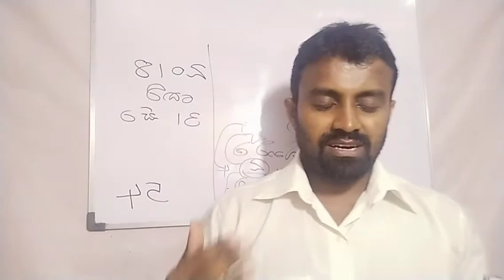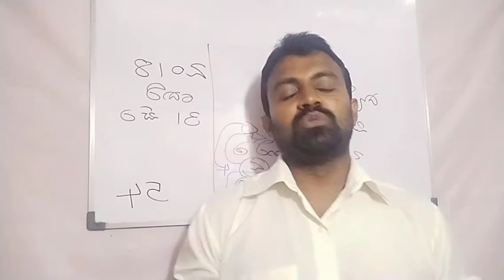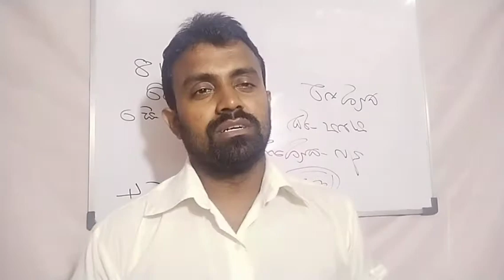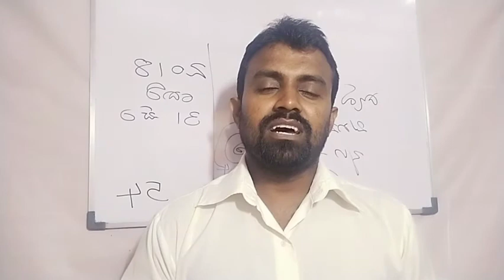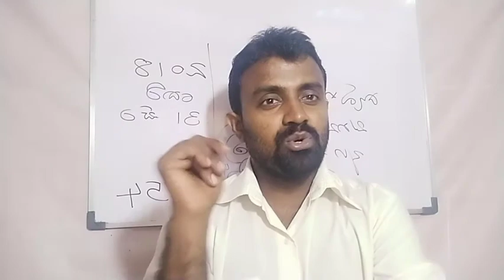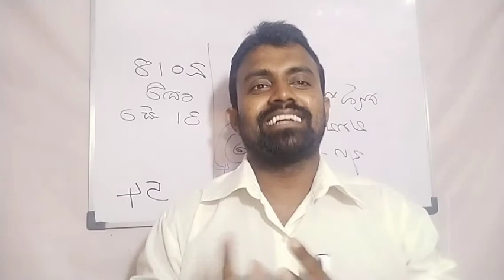tpcprotest ll ගුරුවරුන්ගේ වැටුප corona අරමුදලට කැපිය යුතුයි ද ? ll Jayalath k arachchi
Jayalath k arachchi

ගුරු අරගලය